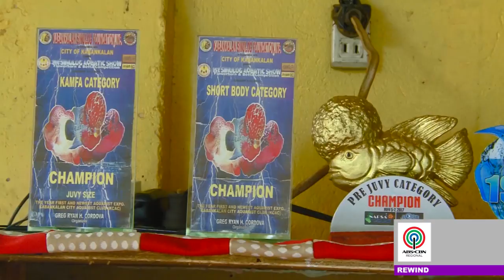Gusto mo bang mag-alaga ng Flower Horn? | Mag TV Na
Hilig mo ba ang mag-alaga ng mga acquarium fish? Isa ang Flowerhorn Fish sa mga maaari mong alagaan. Panoorin muli ang mga tips sa pag-aalaga at pagpapalaki ng mga ito.